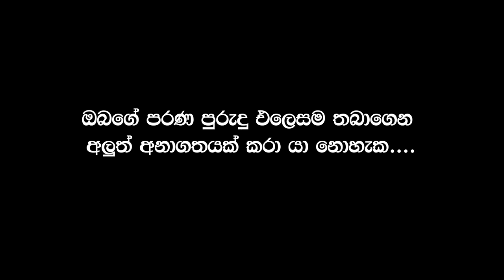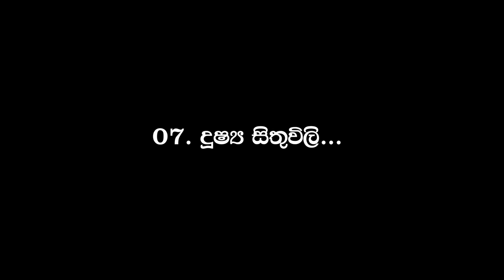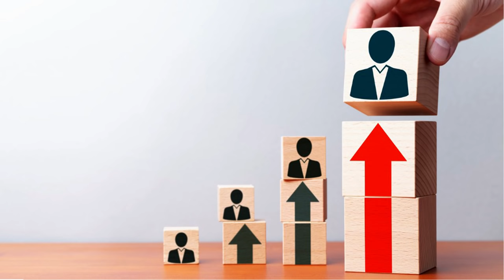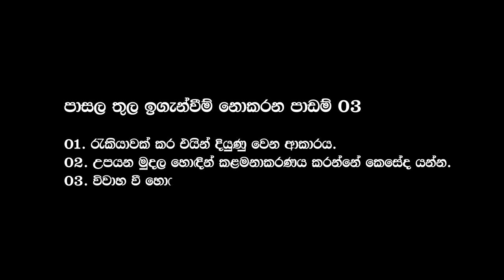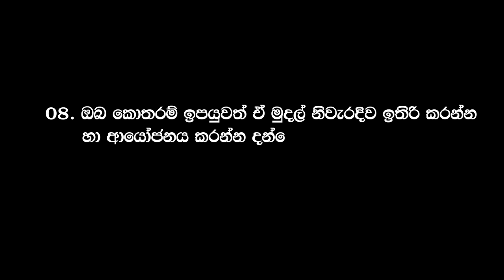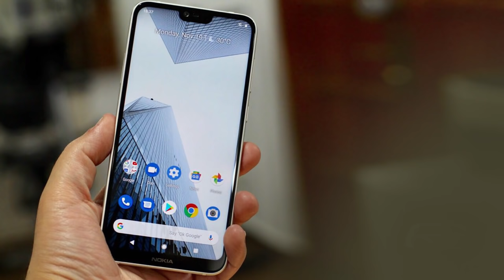How to become rich? by Mohan Palliyaguru. Part 2 .ධනවත් වන්න මේ පුරුදු අත්හරින්න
ධනවත් වන්න මේ පුරුදු අත්හරින්න   Part 2   How to become rich by Mohan Palliyaguru

අපි මීට පෙර විඩියෝවෙන් ඔබට ඉදිරිපත් කළේ ධනවත් වීමට නම් අත්හැරිය යුතු කරුණු 5ක් ගැන විතරයි. ඉතින් මේ වීඩියෝවෙන් අපි ඔබට ඉදිරිපත් කරන්නේ ධනවත් වීමට අපේක්ෂා කරන ඔබ විසින් අත්හැරිය යුතු තවත් පුරුදු 5 ක් ගැන. මේ පුරුදු අත්හැරලා බලන්න ධනවත් වීමේ මග ඔබට නියතවම උදාකර ගත හැකි වේවි.

If you want to get rich - Change your financial habits first.

ප්රවීන දේශක හා මානව හැකිය සංවර්ධන පුහුණු උපදේශක මොහාන් පල්ලියගුරු කියන්නේ මිනිසුන්ගේ ජීවිතය සාර්ථකත්වය සදහා ඔසවා තැබීමට මහගු මෙහෙවරක නියැලෙන පුද්ගලයෙක්. ඔහුට  මිනිසුන්ගේ සිතුවිලි අවදි කිරීමට , එම සිතුවිලි වලට බලය ශක්තිය සැපයීමට මෙන්ම මිනිසුන් ජිවිත වෙනස් කිරීමට ඇත්තේ  සුවිශේෂි දක්ෂතාවයක්. එම නිසා වර්තමානයේ  බොහෝ රූපවාහිනී මෙන්ම ගුවන්විදුලි වැඩසටහන් වලද  ඔබට ඔහුව නිරන්තරයෙන් දැක ගන්න පුළුවන්.
දිවයිනේ බොහෝ සමාගම් ඔවුන්ගේ කාර්යමණ්ඩලය පුහුණු කිරීම සදහා  ඔහුගේ සේවාව මේ වන විටත් ලබා ගනිමින් සිටින්නේ එම සුවුශේෂී හැකියාව තුලින් තම කණ්ඩායම සාර්ථකත්වය කරා රැගෙන යාමටයි.

මොහාන් පල්ලියගුරුගේ ෆේස් බුක් පේජ් එකට ලයික් කරන ලින්ක් එක පහලින්

අපගේ පුහුණු වැඩසටහන්  පිළිබද විස්තර  පහත ලින්ක්  මගින් ලබා ගන්න පුළුවන්

Channel Admin